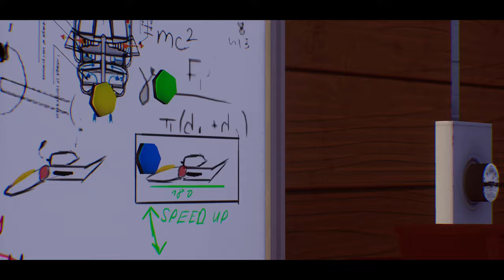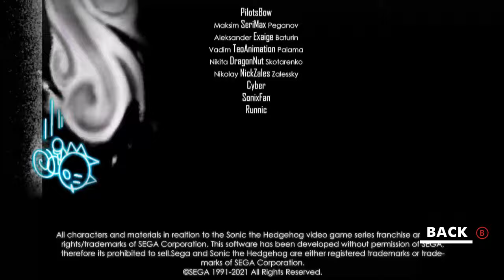Sonic Omens 4K Playthrough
Support those who made it:
This game is better than Sonic FORCES it to be...

The Voice Acting, The CGI, The Script, Stages, Abillities and Character Models are all profesional Plus!

Still It's in developement, so here some Issues I had:

I had to record this a couple of times, because sometimes I would have a blackscreen and a random error message and the Game would close itself afterwards (fixed by disableing steam overlay)
(had no access to .ini files to disable Nvidia overlay)
Dub and Sub are out of Sync in generall

Controller Support - If I wouldn't have added this game to my steam library, so my Controller Configuration is set for that game, playing with a controller wouldn't be possible. (only XB Design but whatever)

As Sonic: do crouch into dashload twice and he killes himself... lol
Sometimes I would collide with the ground by simply waling or jumping and it would lift me up higher than sonic's double jump

Grounded Robots are kinda useless in this game as thy're just staying in the way -
Sometimes When I want to Boost through a grounded Robot, I get hit instead.

Tails Tornado Stage: If you stay on fullspeed and collide, you will just be glued to the wall or bounce from wall to wall, both till you died. there is no way to escape this and moving back is not easy (view behind/back not included - I think) / is battle transformation planned?

Some Stages kinda don't have enough Check-Points.

White Jungle: Those blue flowers and brown ropes that toss you up and ahead are not accurate enough. most of the time you have to jump after, or you will not land where you suppose to / fall and die.

Tree Palace for the first time could take too long to be completed
And Having a Shield, Sonics head could stay stuck in the Tree when you're falling down while moving towards the Tree

I dodn't use Chaos Control so I don't know If it's still broken